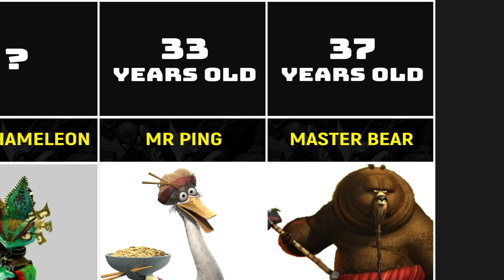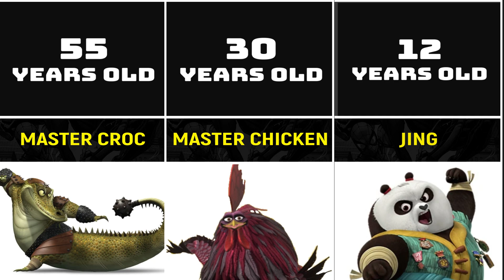Ages of Kung Fu Panda Characters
in this video you will see how old the characters from the cartoon Kung Fu Panda actually are.